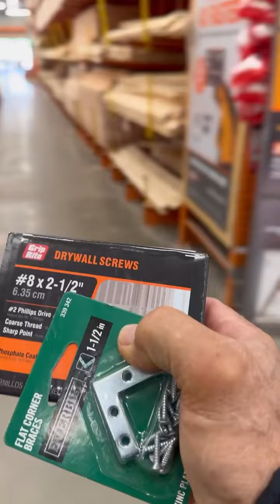por fin estuvo la jaula de los pollitos